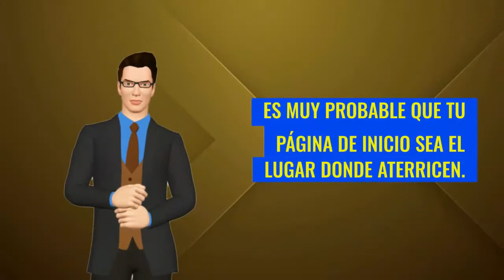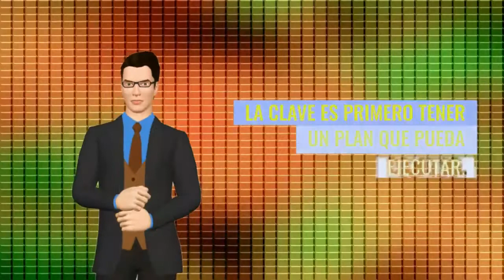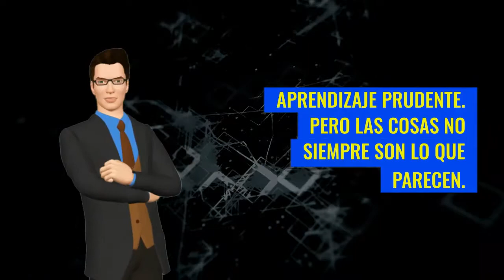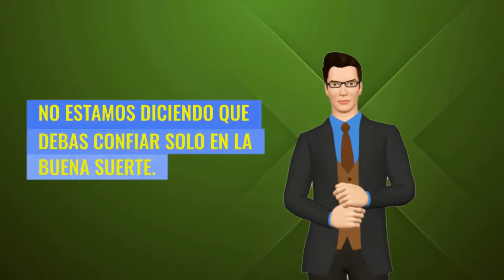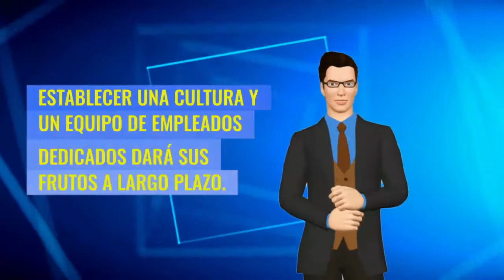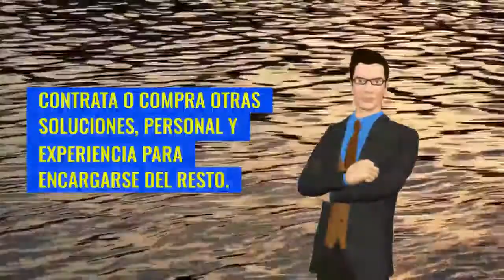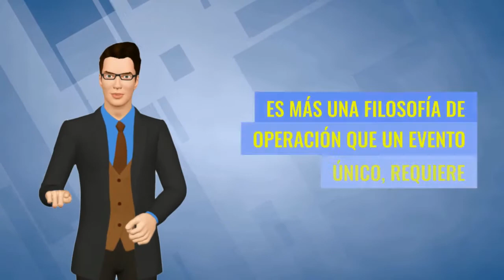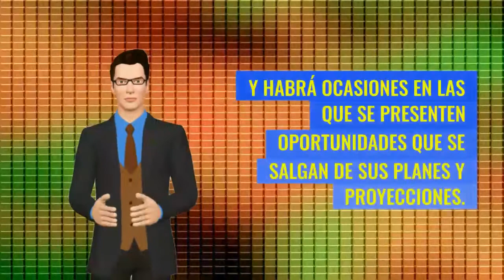SECRETOS Para Tener Un NEGOCIO EXITOSO | Online Y Rentable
EL DESEO DE TENER UN NEGOCIO EXITOSO ES POSIBLE SI CONOCES LOS SECRETOS TA PROBADOS, EN ESPECIAL SI ESTE NEGOCIO EXITOSO, LO QUIERES LOGRAR POR INTERNET. EL MUNDO ONLINE TIENE SUS SECRETOS DEFINIDOS QUE AL USARLOS PUEDES LOGRAR UN EMPRENDIMIENTO DE ÉXITO.

1)This video has no negative impact on the original works (It would actually be positive for them)
2)This video is also for teaching purposes.
3)It is not transformative in nature.
4)I only used bits and pieces of videos to get the point across where necessary.